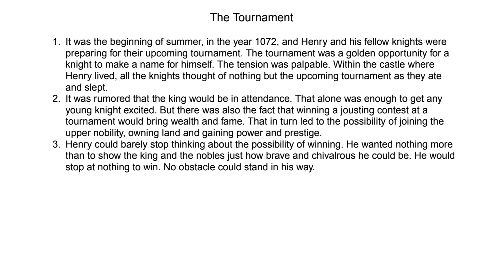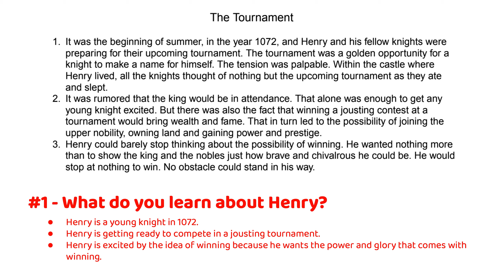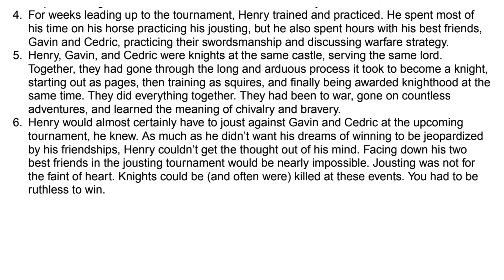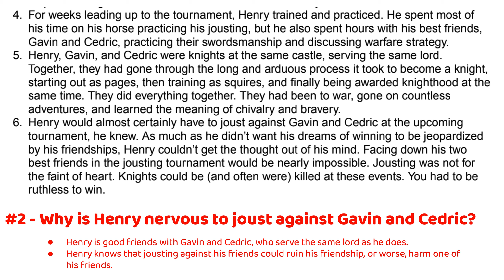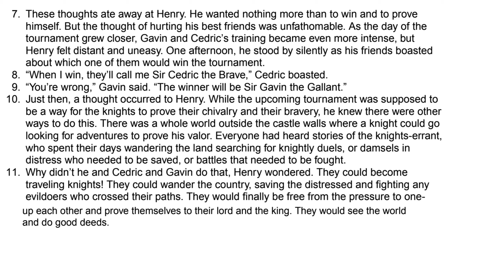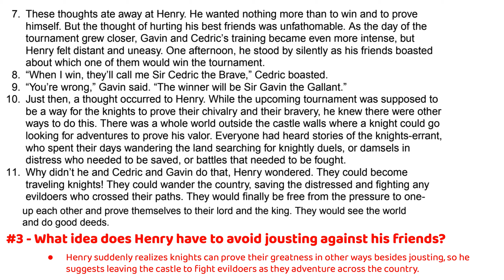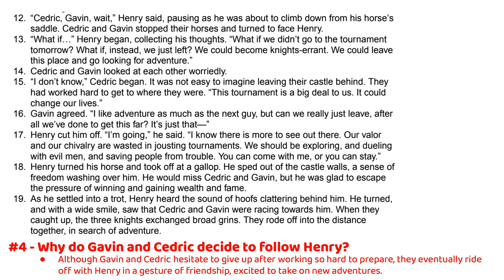Checkpoint Review - Preview the Text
Ms. Kern reads the text out loud and goes over the close reading questions.